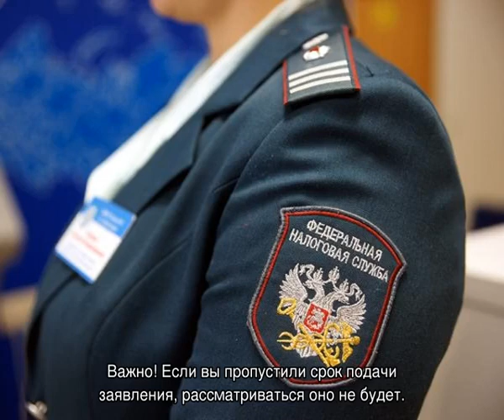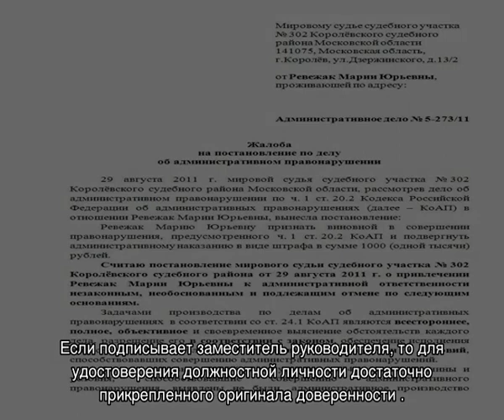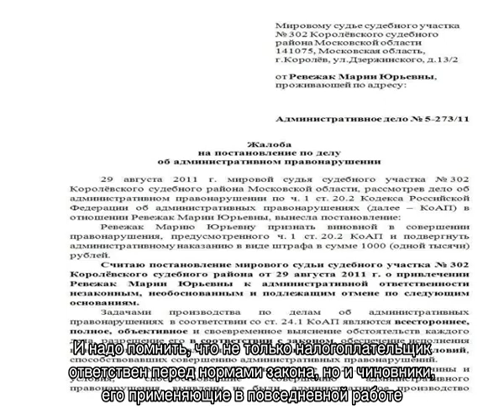Апелляционная жалоба на решение налогового органа — образец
Жалоба на решение налогового органа в вышестоящий налоговый орган, сроки подачи апелляционной жалобы, куда она подается, что об этом необходимо знать - пояснения и советы для решения юридических и налоговых вопросов.